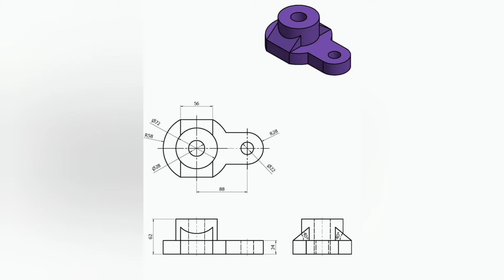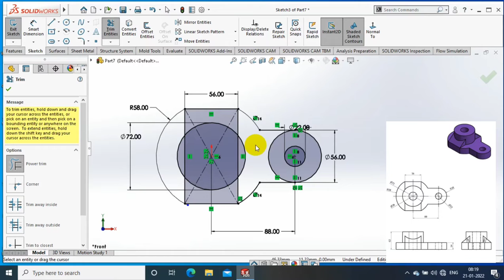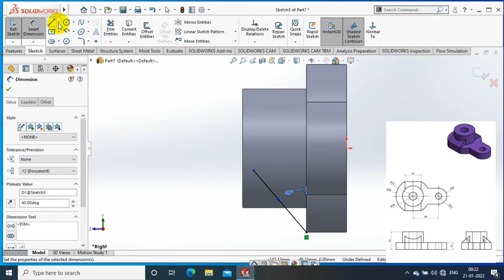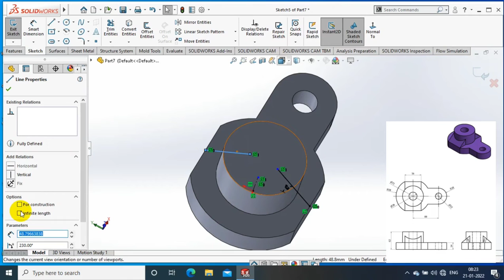SOLIDWORKS EXERCISE #45 | 3D MODELLING FOR BEGINNERS